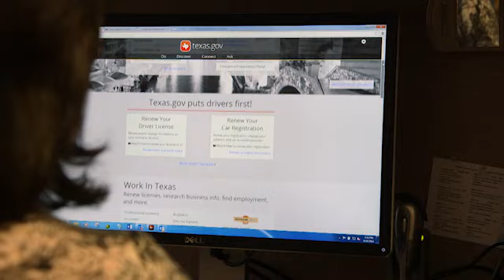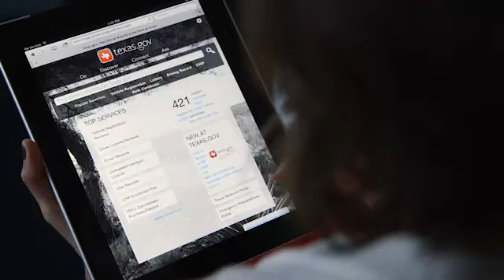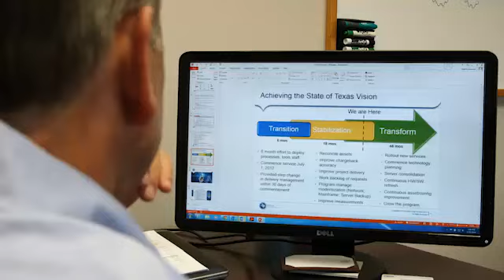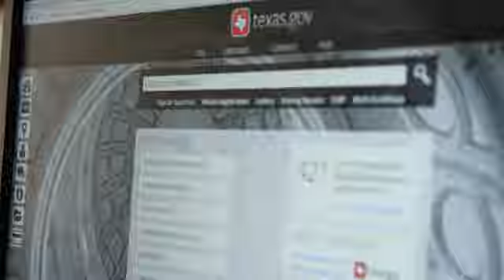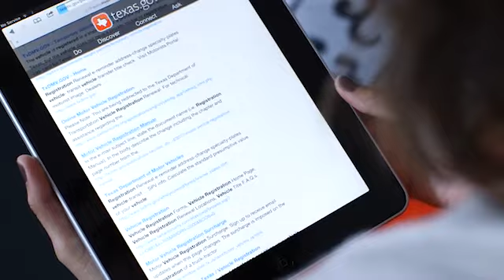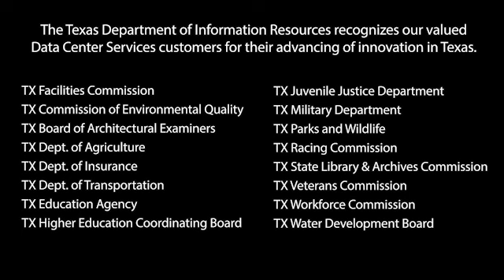Texas' High Tech Infrastructure